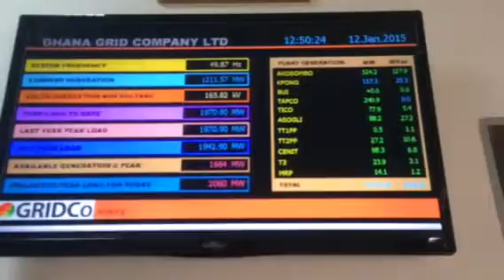Ampadu Joseph's Appa led display screen manufacturer and apparel sole business is west African an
Ampadu Joseph's  Appa led display screen manufacturer  and apparel sole business is west African and African led display company, Where you can buy and purchase or rent and hire outdoor and indoor led display screen like this and even smaller ones in ghana accra.
This wast set up at the forecourt of GBC accra by Appa led for the afcan games.